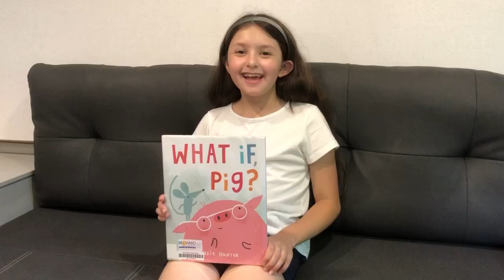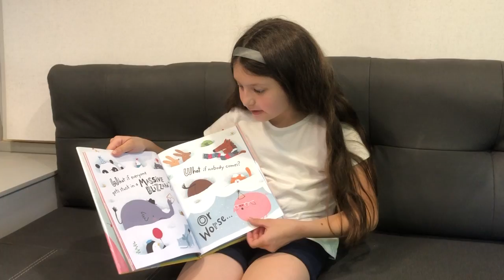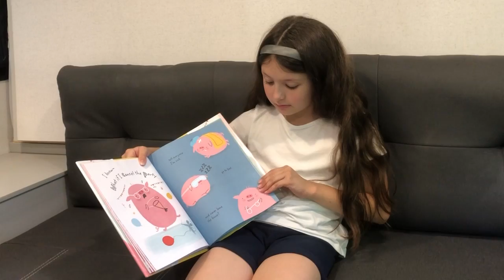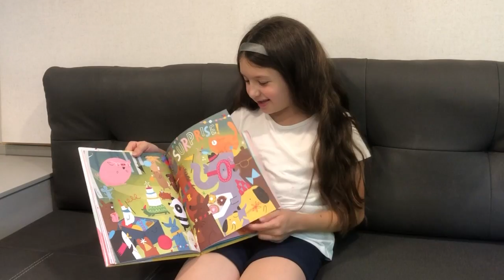What if, Pig?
Arabella is reading “What if, Pig?”.